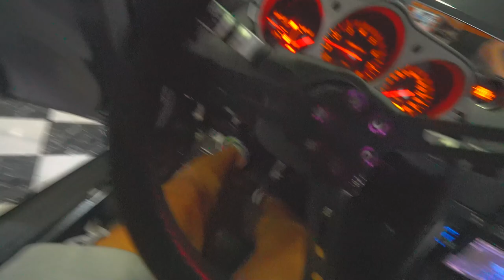NÃO ACREDITO QUE EU CORTEI MEU 350z INTEIRO !! * agora só fazer drift *